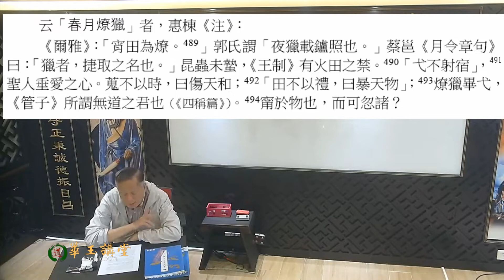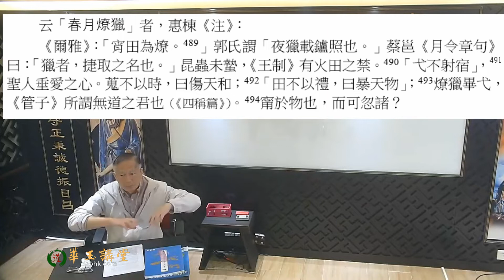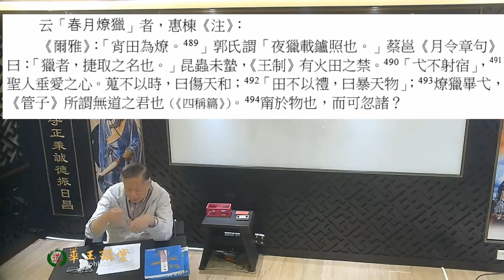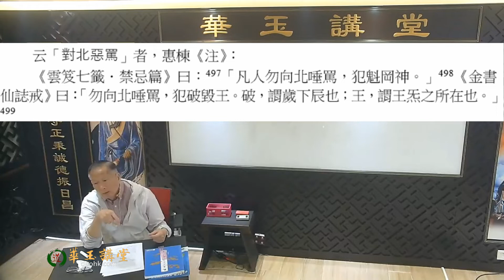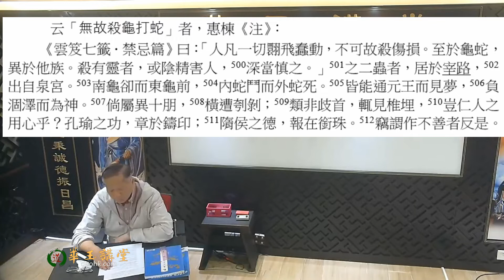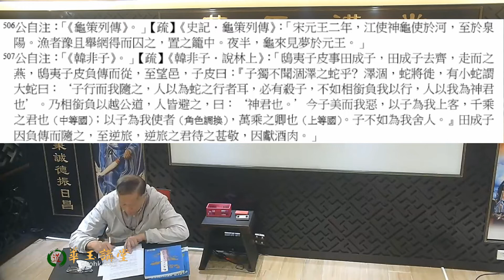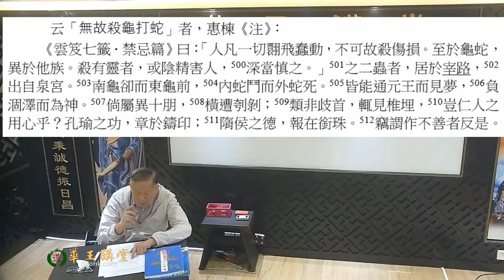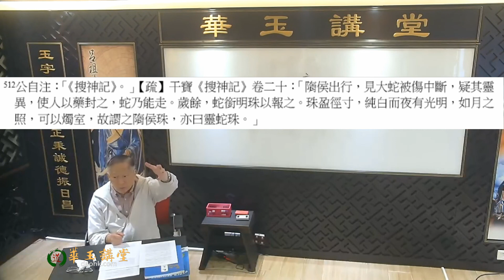華玉講堂(DAOISM AUDITORIUM)-25.3.22《太上感應篇-《諸惡》章第六之四 》-四中 第六章完畢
云「春月燎獵」者，惠棟《注》：
《爾雅》：「宵田為燎。 」郭氏謂「夜獵載鑪照也。」蔡邕《月令章句》曰：「獵者，捷取之名也。」昆蟲未蟄，《王制》有火田之禁。 「弋不射宿」， 聖人垂愛之心。蒐不以時，曰傷天和； 「田不以禮，曰暴天物」； 燎獵畢弋，《管子》所謂無道之君也（《四稱篇》）。 甯於物也，而可忽諸？
【譯文】：
《爾雅》說：夜間打獵，舉起火把來照明謂之燎。郭璞的《注》謂晚上狩獵，載着盛火的器具照明。蔡邕《月令章句》說：獵者，取之太早的意思。指的是不合時宜的田獵。未到十月，昆蟲這時候還未蟄藏。《王制》有不得放火焚艸肥田的禁令，聖人有弋不射宿的教誨，傳達了愛護眾生的恉趣。蒐獵而不依循天時進行，叫做傷害了大自然的生殺平衡。田獵不遵守一定的禮節，便屬於塗炭生靈，暴殄天物。舉凡焚燎、狩獵、畢網、 弋射， 皆令「物命無遺類（本黃正元說）」，管子稱之為無道之君。我輩不欲眾生罹憂苦，希望牠們能夠獲得安寧，哪可以忽略的嗎？
云「對北惡罵」者，惠棟《注》：
《雲笈七籤．禁忌篇》曰： 「凡人勿向北唾罵，犯魁岡神。」 《金書仙誌戒》曰：「勿向北唾罵，犯破毀王。破，謂歲下辰也；王，謂王炁之所在也。」
【譯文】：
《雲笈七籤．禁忌篇》說：所有人不要向着北方鄙棄辱罵，這樣會觸犯了北斗星的斗魁、天岡二星的神靈。」《金書仙誌戒》說：切勿向北方唾棄辱罵，這樣會冒犯了破及傷損了王。破，指歲下辰；王，謂王炁所在之處。
云「無故殺龜打蛇」者，惠棟《注》：
《雲笈七籤．禁忌篇》曰：「人凡一切翾飛蠢動，不可故殺傷損。至於龜蛇，異於他族。殺有靈者，或陰精害人， 深當慎之。」 之二蟲者，居於宰路， 出自泉宮。 南龜卻而東龜前， 內蛇鬥而外蛇死。 皆能通元王而見夢， 負涸澤而為神。 倘屬異十朋， 橫遭刳剝； 類非歧首，輒見椎埋， 豈仁人之用心乎？孔瑜之功，章於鑄印； 隋侯之德，報在銜珠。 竊謂作不善者反是。
【譯文】：
《雲笈七籤．禁忌篇》說：人對一切飛翔的，蠕蠕而動的生物，都不可故意殺傷損害。至於龜和蛇，與一般的生物種類不同：「龜有吉凶休咎之占，蛇有變化蛟龍之象，皆物中之靈（本黃正元說）」；殘害有靈性的物類，或會受到陰精星對人的傷害，應該認真慎重防範。這兩種爬蟲類，一種居住在宰路，一種出自泉宮，南龜甲殼後長而東龜前長。一條門裡的蛇和一條門外的蛇相鬥，而門外的蛇被咬死。龜、蛇都有神至力量，可以托夢與宋元王相通。又能互銜其尾，大蛇背負小蛇離開涸澤，令人以為是神靈。假若其種類身價不及十朋之龜，必然慘遭解剖剝皮的殺害。形貌如果不是一身長出兩個頭首，便動輒受到擊殺埋藏，豈會是善人君子的用心呢？孔瑜曾經有過買龜放生的功績，後來封侯鑄印，連續出現了印龜左顧的怪事。隋侯有過替大蛇療傷的善舉，大蛇給予銜珠的回報。 私下以為，無端傷害龜蛇，就不會有好結果了。

華玉講堂 免費講座 (2022年) (google.com)

(每月第三個星期五)
題目 :《太上感應篇》
講者 : 朱冠華博士 Prof. Chu Koon Wah